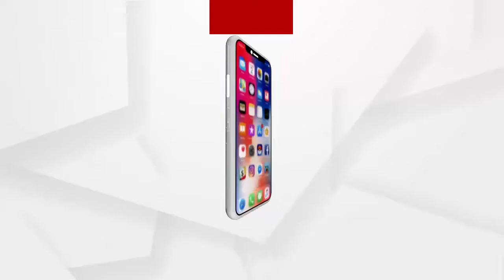ମାଘ ମାସର ପ୍ରଥମ ଦିନରେ ଭୀମକୁଣ୍ଡ ଏବଂ କେଶରୀକୁଣ୍ଡ ଠାରେ ଶ୍ରଦ୍ଧାଳୁଙ୍କ ଭିଡ.....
ମାଘ ମାସର ପ୍ରଥମ ଦିନ । ମକର ସଂକ୍ରାନ୍ତି ଉପଲକ୍ଷେ ପର୍ଯ୍ୟଟନ ସ୍ଥଳୀ ଭୀମକୁଣ୍ଡ ଏବଂ କେଶରୀକୁଣ୍ଡ ଠାରେ ଶ୍ରଦ୍ଧାଳୁଙ୍କ ଭିଡ । ଆଜି ପବିତ୍ର ବୈତରଣୀ ନଦୀରେ ଶ୍ରଦ୍ଧାଳୁମାନେ ବୁଡ଼ ପକାଇଛନ୍ତି .